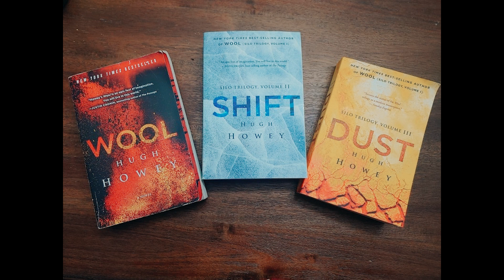Everything We Know About Silo Season 2 Theories Story And Release Date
Everything We Know About Silo Season 2 Theories Story And Release Date. Where might Season 2 of the hit sci-fi show 'Silo' pick up?

Silo’s first season has come to an end. The twists and turns of the Silo’s new sheriff, Juliette, played out over 10 episodes on Apple TV Plus, but they didn’t quite come to an end. In fact, Friday’s finale actually opened the door to a whole lot more questions than it answered.

0:00 intro
00:46 beyond the silo explained
01:52 different craters explained
02:48 silo city